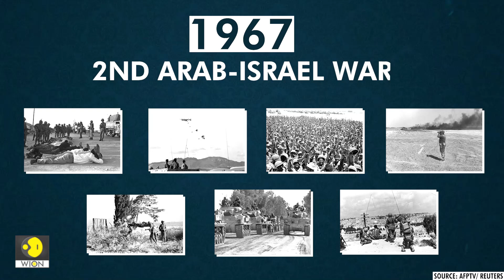Al-Aqsa mosque: Why is it a flashpoint in Israel-Palestine conflict? | Explained | WION Originals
The Al-Aqsa mosque has been a flashpoint for quite some time now. Muslims refer to it as al-Haram al-Sharif, or Noble Sanctuary, while it is Temple Mount for the Jews. There have been protests, clashes & riots at the mosque site after Israel took control of East Jerusalem in 1967. But what is the conflict?